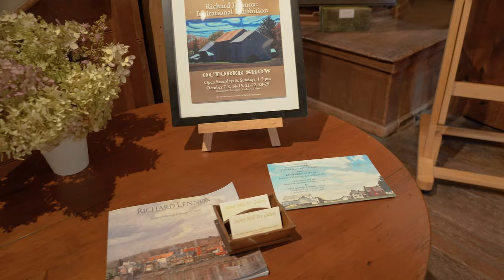Richard Lennox Art Exhibit Stover Mill Gallery - October 2023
Welcome to the world of paintings by Richard Lennox! Immerse yourself in the stunning works of one of Bucks County's most talented artists. Richard Lennox is known for his unique blend of modern and classical techniques, creating a visual experience that transcends boundaries.

In this art show, you'll have the opportunity to explore an array of Richard's masterpieces, each reflecting his passion for creativity and his deep connection with the world around him. His landscapes will transport you to far-off places - and places close to home.

Whether you're a seasoned art connoisseur or simply appreciate the beauty of the visual arts, the Richard Lennox Art Show promises to leave you inspired and captivated.